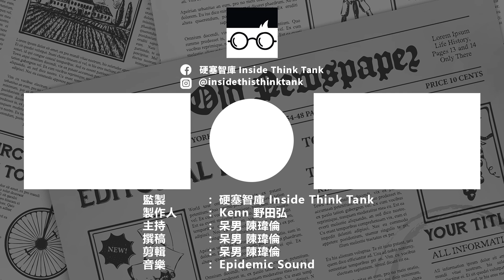性少數群體是宗教禁忌？| 呆男關注大小事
我国一名跨性别网红 Nur Sajat，继上次“静悄悄”去到泰国被逮捕后，近日又看到她“移民”到澳洲，还发文公告天下。这一连串行动，很有可能是要躲避宗教局的追捕。

呆男問問你：【宗教应该随着时代做出改变吗？(接受性少数群体？)】
A. 必须改变
B. 维持现状